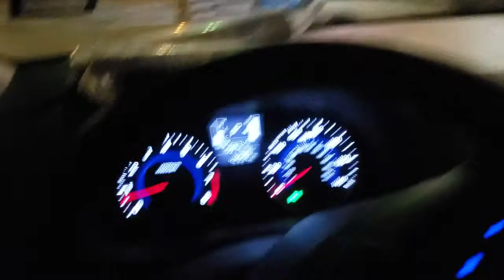Police chase through Valley Mills at 2:39 am 5-21-19